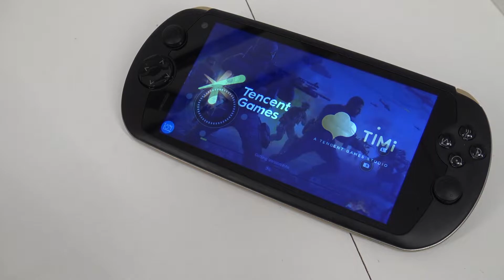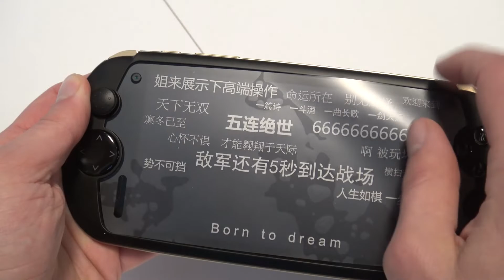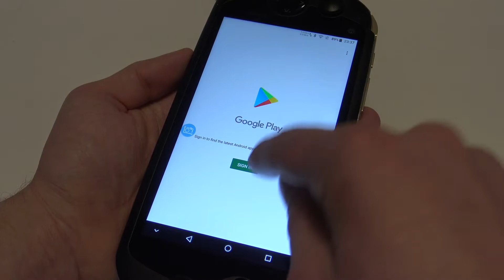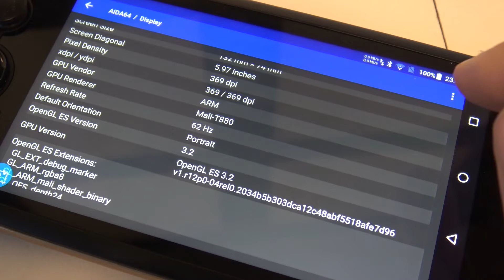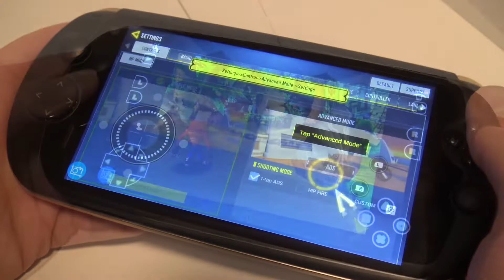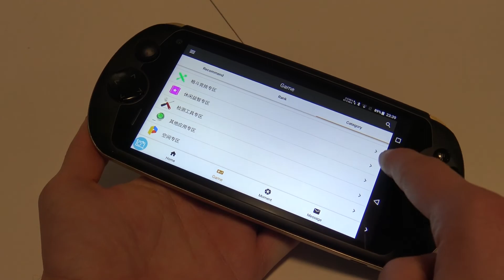Super Handheld van China is HIER !! ... vergeet de Nintendo Switch ?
Moqi i7 Android Octa Core Gaming Handheld is HIER !!
Is dit de ultieme game ervaring zoals bij de Nintendo Switch  ?

Nintendo Switch of Games kopen ?